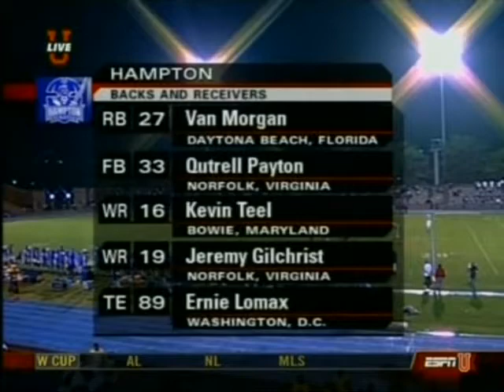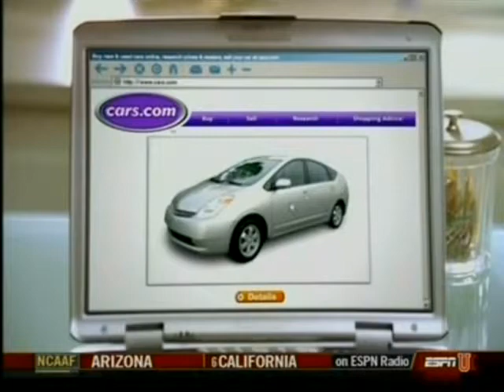2007 Morgan St @ Hampton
October 20, 2007 Hampton University Pirates hosted the Morgan St. Bears that was televised live by ESPNU.